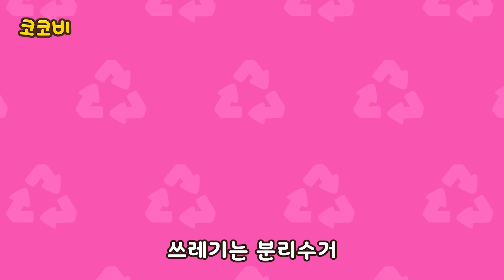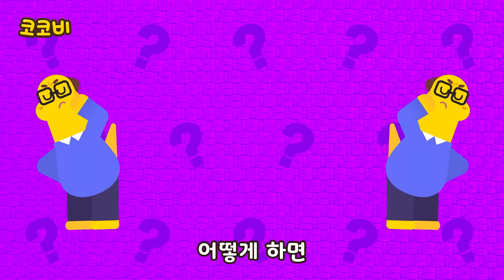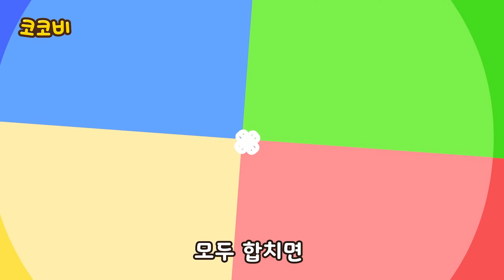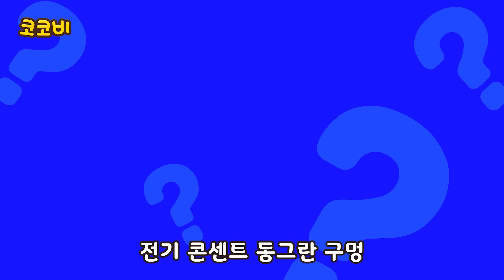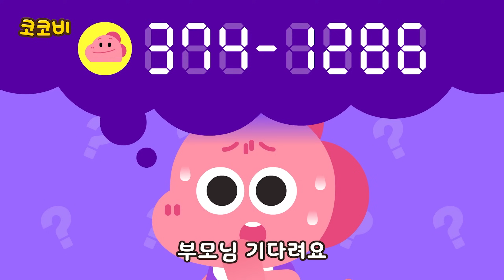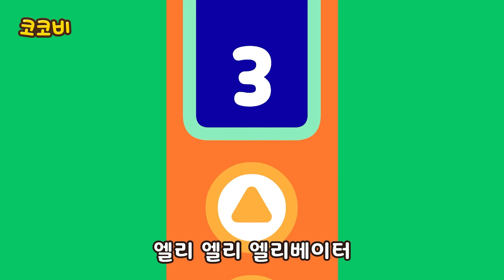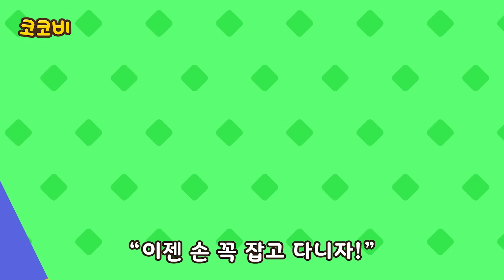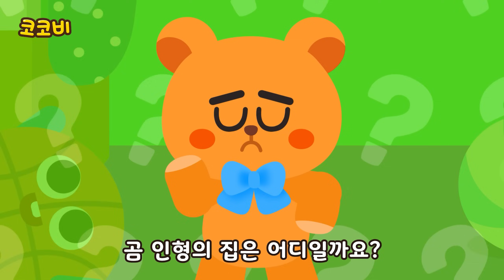Mix - 변기에 장난치면 안돼요! + 외 어린이 생활 습관 동요 모음집 | Kids Song | 코코비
인기 동요 동화 키즈팝 키즈송 어린이 율동 노래 음악
유치원 어린이집 가족 엄마 아빠와 함께 듣는
kids song, nursery rhymes, children, toddler, preschool